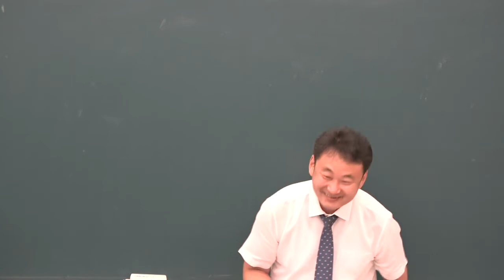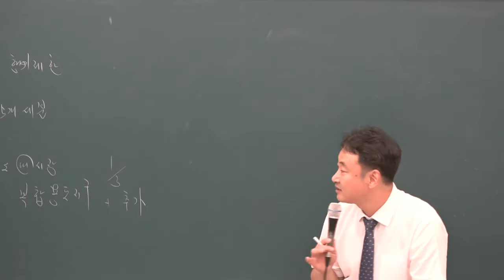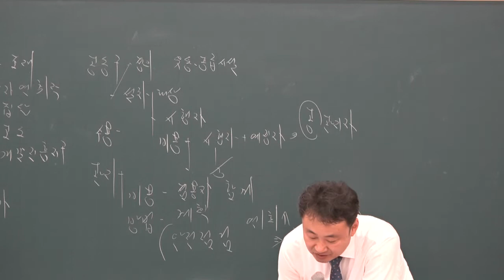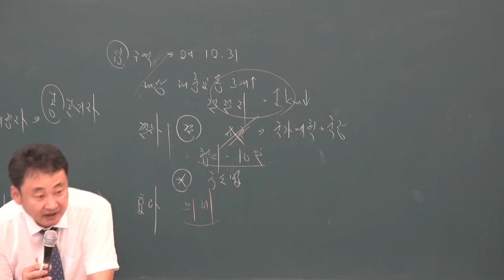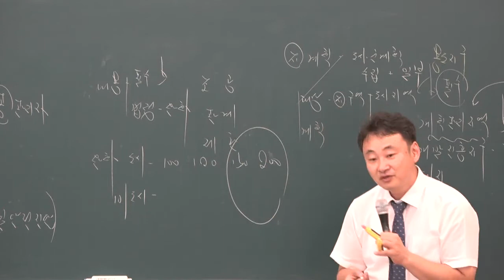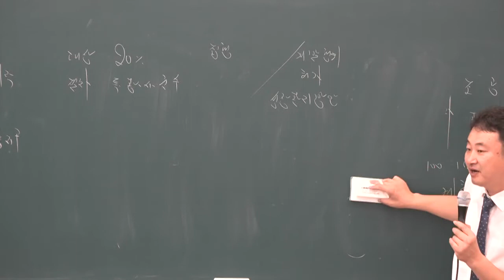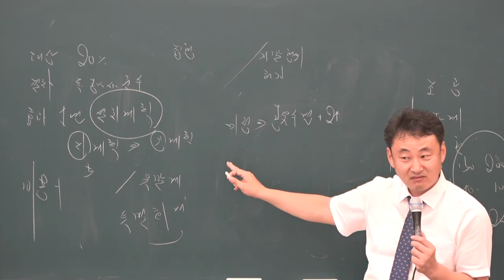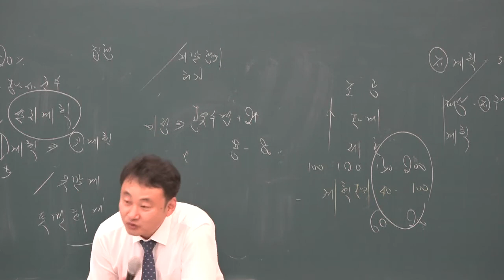[공전무] 2019년 공인중개사 부동산공법 동형모의고사 9-10